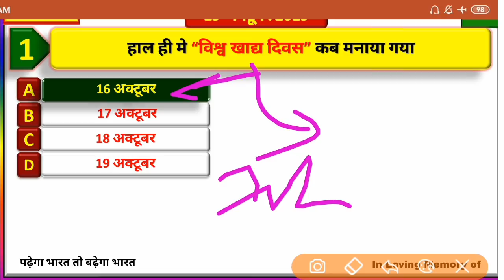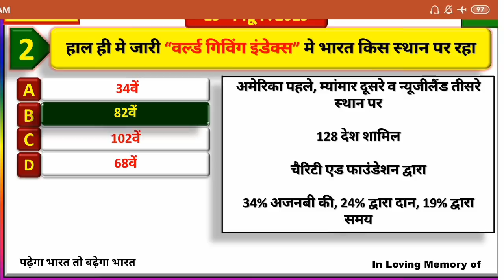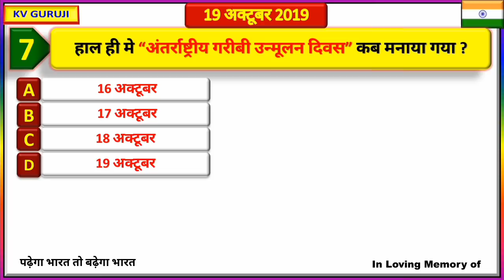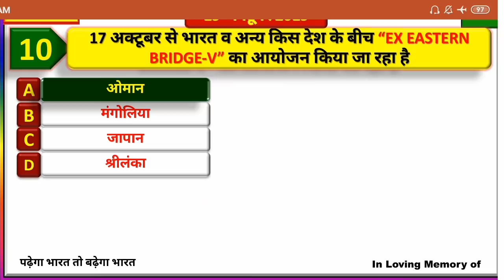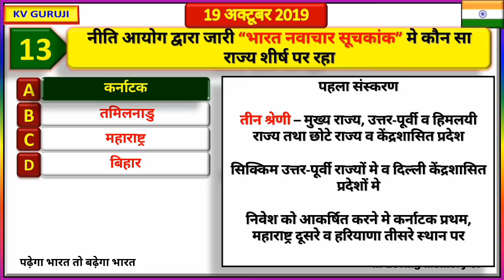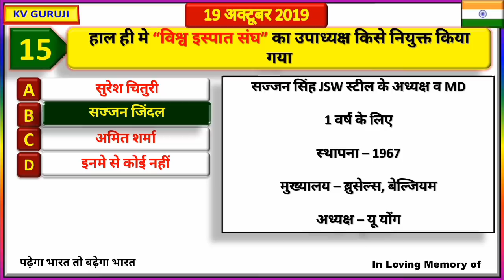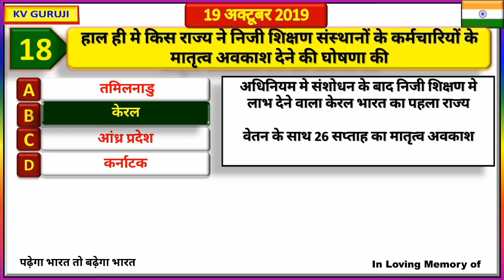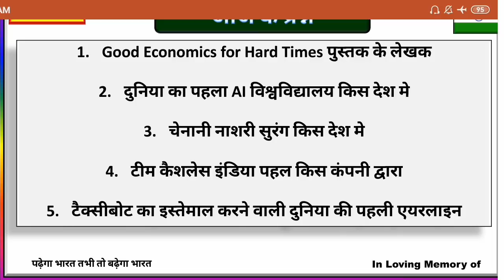19 October 2019 next exam current affairs hindi 2019 |Daily Current Affairs, RRB ntpc, gk track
CM and Governor October -